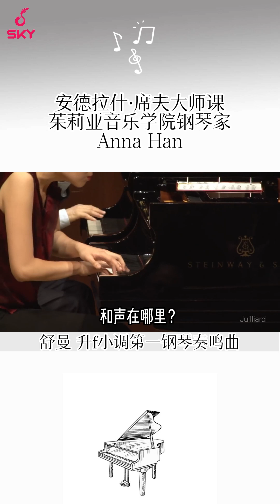【钢琴】管弦乐的感觉 如何充分演奏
钢琴是一种键盘乐器，有“乐器之王”的美称。由88个琴键和金属弦音板组成，88键钢琴音域范围从A0至C8，108键则是最高至B8，几乎囊括了音乐体系中的全部乐音，所以钢琴可以演奏出来的感觉是非常多的，那么如何让我们能在乐曲演奏中演奏出管弦乐的感觉呢？一起来听听大师怎么说！